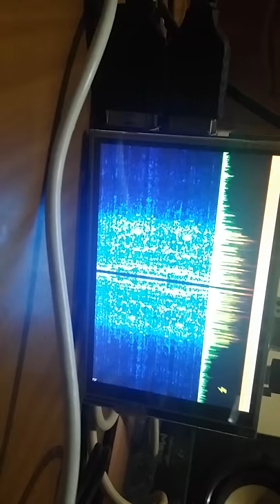Jawane Ben Dimeloki